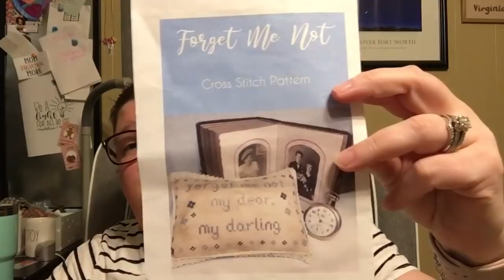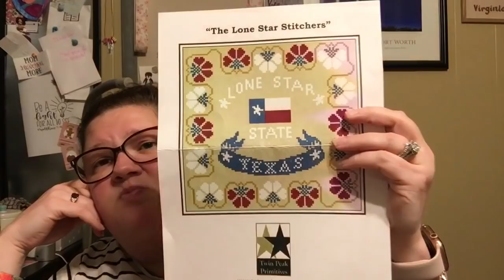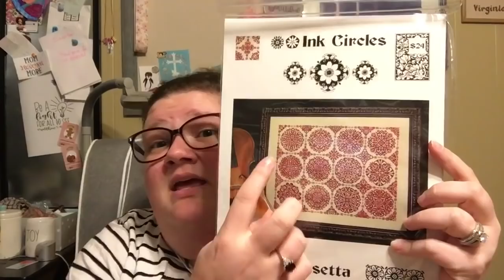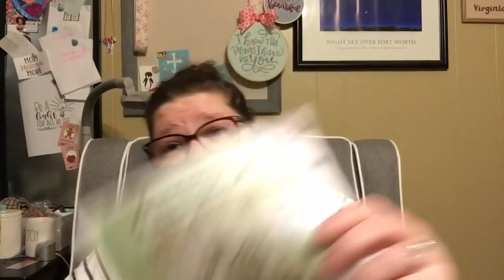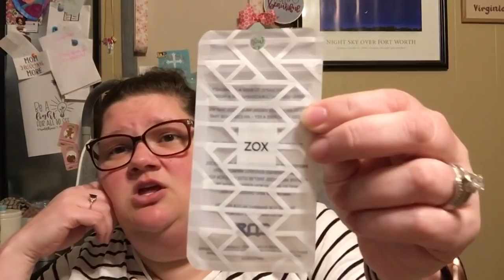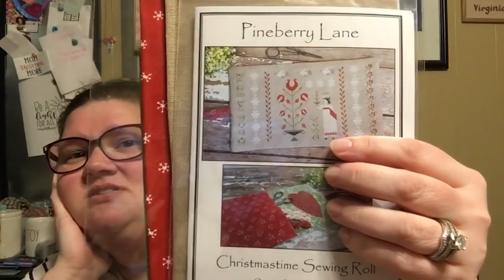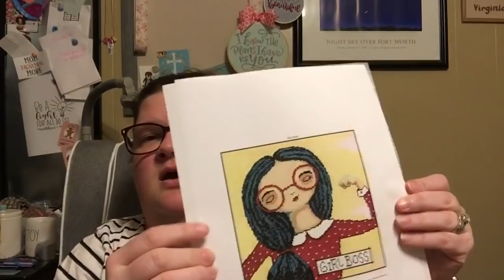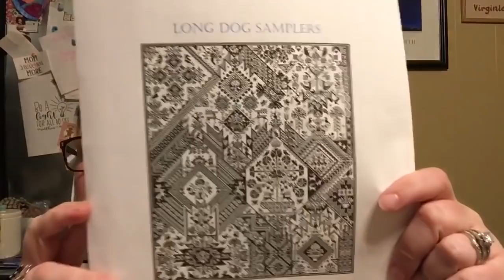Flosstube #57 What should I call this weekly update??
Joy Filled Stitches Etsy Shop

Semi Sane Stitchers *Currently not accepting new members.

{Flosstubers I Watch and Mentioned this Episode...there are lots more!}

18 count Mystery Aida from Mystic Fabrics
Stitched in DMC 169 and 930
Project Pouch by Me

{New Starts}
None

{WIPs}
Acorn Assortment by Ardith Designs
18 count Snirt by Mystic Fabrics
Color Conversion by Me
Diddly Daddle Designs Bag

Shepherd’s Pie by Plum Street Samplers
36 count Vintage Maple Sugar Linen by Lakeside Linens
Colors as charted or close

Noah’s Ark Mantle by Bent Creek
18 count mystery dye from Mystic Fabrics (possibly Veteris)
Charted DMC
Project bag by Me

16 count Nessie by Picture this Plus
GaRon Tottenbags Project Bag

100 Stitch Project for the Week:
Rosetta by Ink Circles
20 count Opal Aida in Snirt by Mystic Fabrics
Stitched in a Palette of 13 Gentle Arts Sampler Threads
SewMuch2Luv Project Bag

United We Stand by Teresa Kogut (Etsy )
27 count Linda in Through the Stones by BeStitchMe Fabrics
Flosses as charted or close
Project bag by my friend Mandy :-)
SAL is being hosted by Stitching with the Sisterlies and Sambrie Stitches.

Still listed as a freebie on their site!

100 Stitch Project for June 22-26: Lizzie Kate Cherish All Things
Saturday and Sunday Focus Piece: Downton Abbey

June: WIP Wheel Spinning
July: Jolly WIPuly (working through my Holiday WIPs!)

{Joyfilled Stashie Stash}
Stash Unload Goodies
Teresa Kogut Goodies